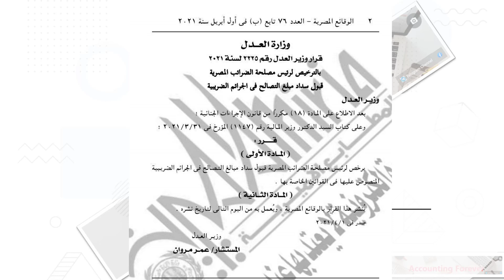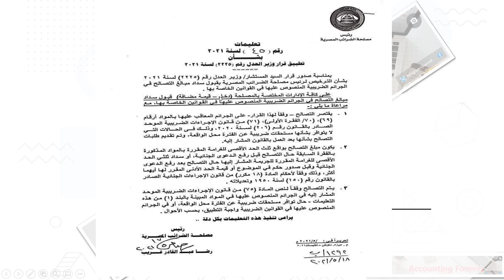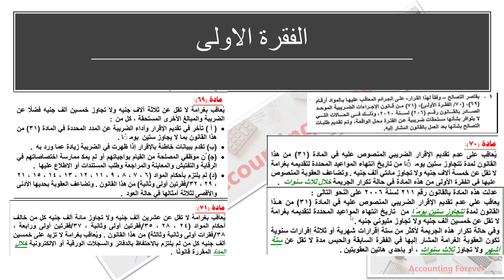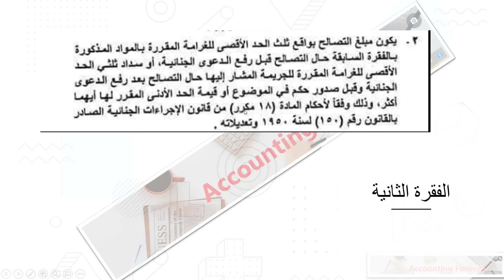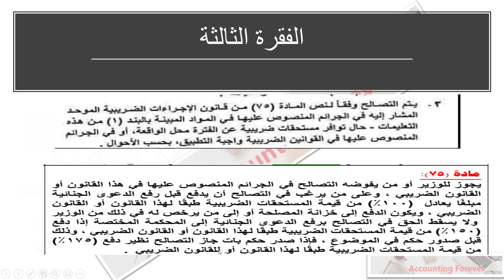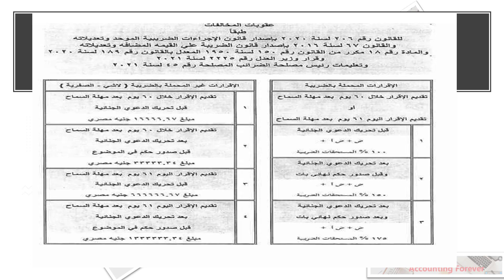غرامات تقديم الاقرارات خلال 60 يوم او بعد 60 يوم و كيفية التصالح حسب احدث التعليمات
بوابة _الضرائب_المصرية

or

 المادة العلمية